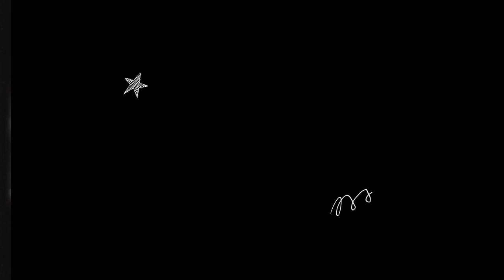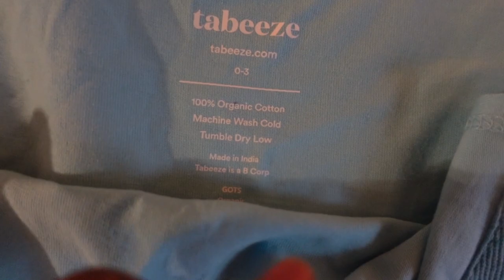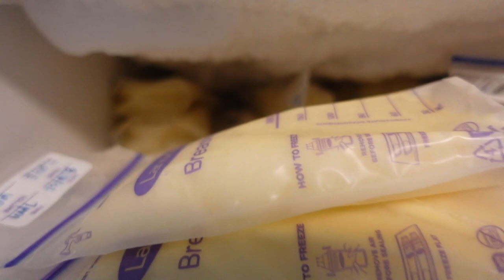ONE MONTH WITH A NEWBORN | POSTPARTUM BIRTH JOURNEY | TABEEZE BABY BODYSUITS 😍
A little over a month but here’s a short update on how it’s been.